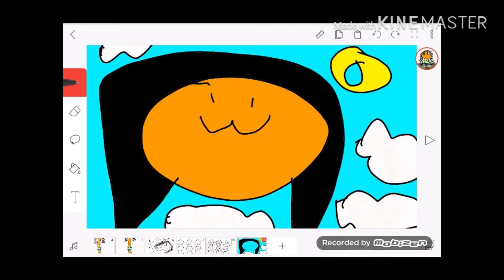MY 31 SUB SPECIAL!